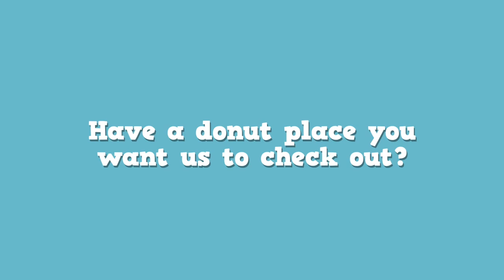Top Donut I "Foodie Favorite" Report Card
Top Donut I "Foodie Favorite" Report Card with Joey of The Roaming Foodie. We're excited to have a special donut superstar with us at Top Donut Cafe and we're trying something a little different. Take a look!